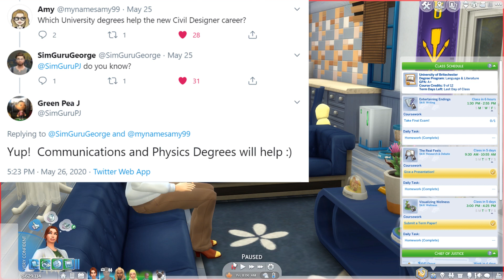The Sims 4: Rags to Riches Discover University Edition Pt 53: Birthdays🎂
Please watch as Dora completes her second degree and then we celebrate Beatrix’s child birthday🎂, we age Colin up to a toddler & they both get makeovers. 😊

Please watch as we head back in time and meet Dora Driver who is starting with nothing in a new world. She wants to pursue law after getting a university degree.

Goals:
1) Become a spellcaster to see how that helps with making it to classes more quickly
2) Get a distinguished degree
3) Join at least one university society & try to advance to the top
4) Earn enough to get into her own home
5) Complete the new university aspiration (and possibly some more aspirations while she’s at it!)
6) Upon graduation, go into law and reach the top of the career as either a judge or attorney
7) Possibly find love and start a family?

If you’d like to see Dora’s mom’s challenge, and eventually watch Dora grow up, here’s Charity Driver’s journey, a link to House 3 of the Drifter Challenge is

If you’d like to see Dora’s sister Dominique’s journey, a link to House 4 of the Drifter Challenge is here

EA Answer Headquarters (‘EA AHQ’) Links:
Issue with spellcasters created in CAS or in game not having the styled looks: